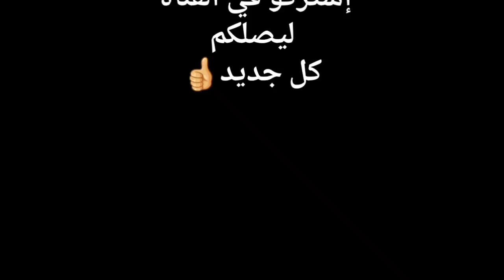سكيتش المداويخ مقاطعون😂💪